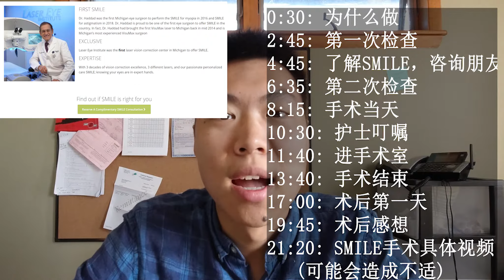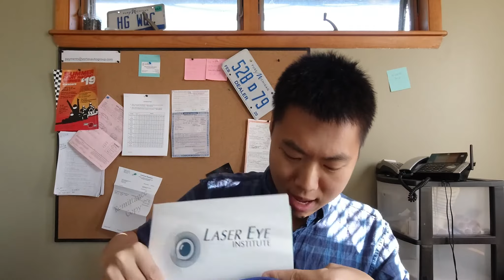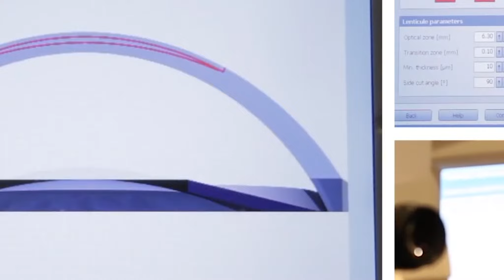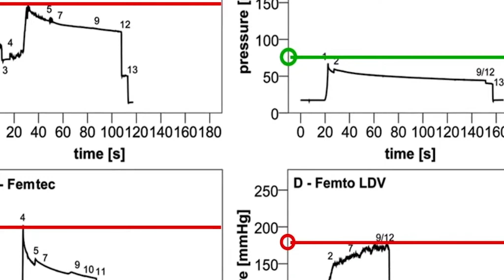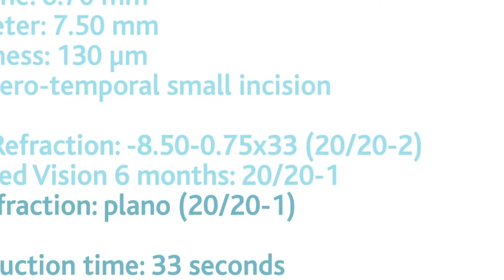全飞秒激光分子手术流程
半年前的视频，补传一下~